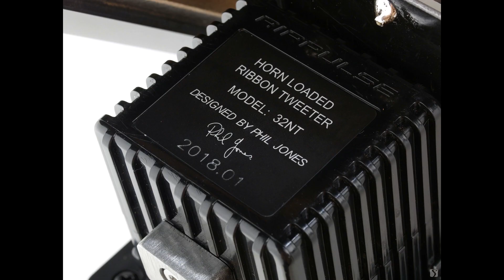AirPulse A100. Выпуск 1. Конструкция и особенности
В каждом выпуске мы будем понемногу рассказывать об  устройстве и особенностях колонок. Сегодня мы начнем рассказ о полочных активных колонках AirPulse A100 с развитым набором интерфейсов, самой современной начинкой, работы Фила Джонса.